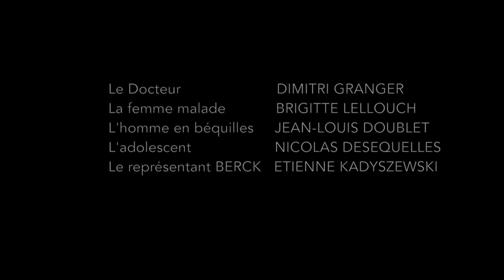La voix est libre, clip Allopathétique version sous-titrée, message de santé à diffuser largement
Version sous-titrée du clip "allopathétique" du groupe "la voix est libre".
Si vous êtes en accord avec le message, Merci de diffuser largement ce clip.